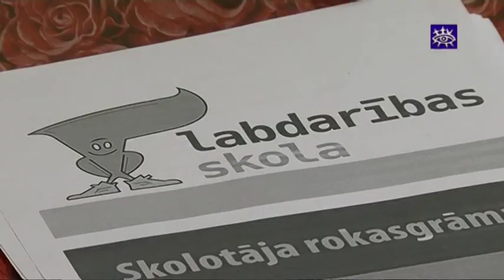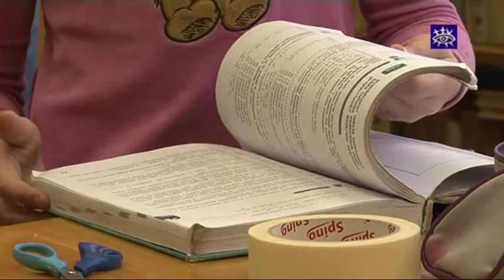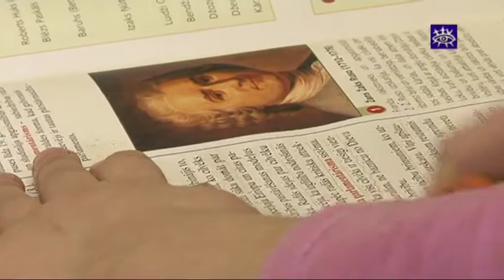Virbu pamatskolā "Labdarības nedēļa"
Šonedēļ Virbu pamatskola nes "Labdarības skolas" vārdu . Audzēkņi projektu nedēļas laikā plāno un īsteno sirsnīgus un unikālus labdarības projektus un brīvprātīgā darba aktivitātes. Virbenieki par savu prioritāti izvirzījuši palīdzību vecākā gadagājuma cilvēkiem un dzīvniekiem.